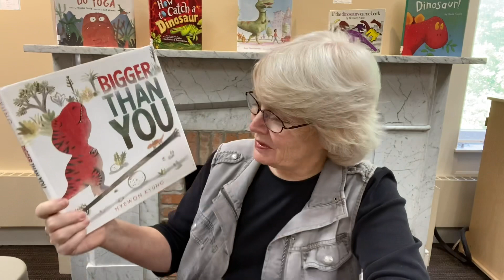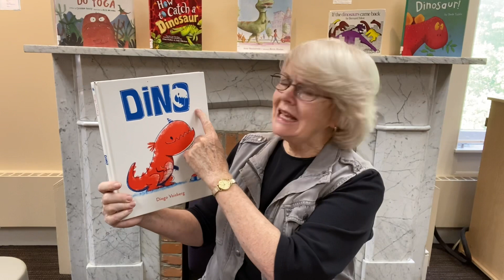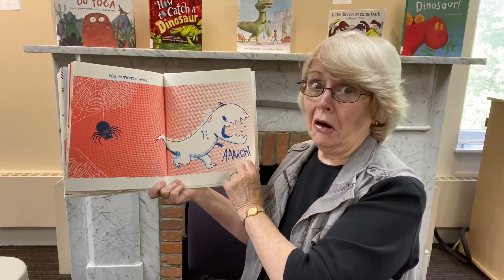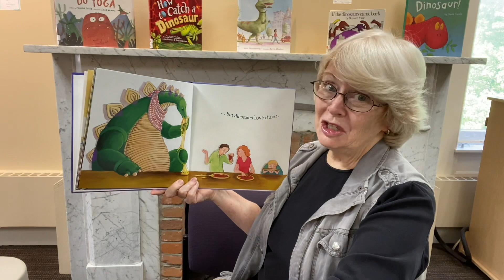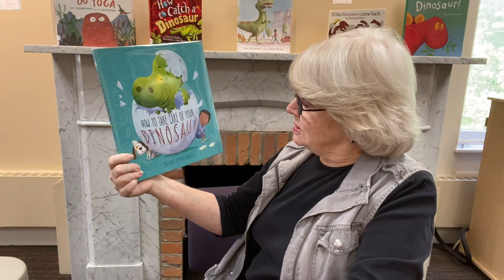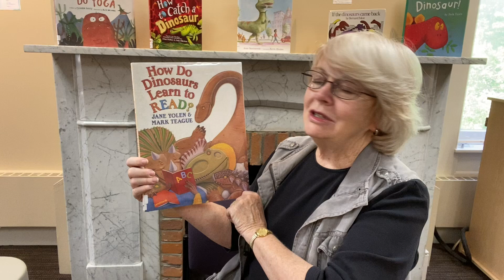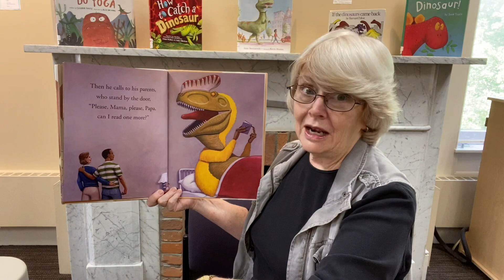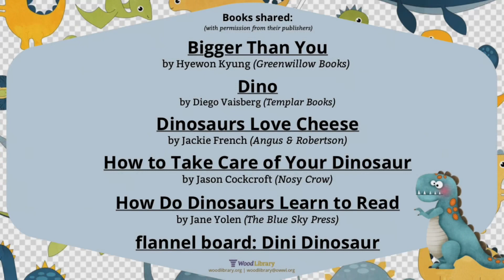Storytime Online: Dinosaurs! (May 12, 2022)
ROAR! Here come the dinosaur stories! These are the books that Mrs. Ferris is reading:
Bigger Than You by Hyewon Kyung (Greenwillow Books)
Dino by Diego Vaisberg (Templar Books)
Dinosaurs Love Cheese by Jackie French (Angus & Robertson)
How to Take Care of Your Dinosaur by Jason Cockcroft (Nosy Crow)
How Do Dinosaurs Learn to Read by Jane Yolen (The Blue Sky Press)
Flannel Board: Dini Dinosaur (based on book By Karen Beaumont)